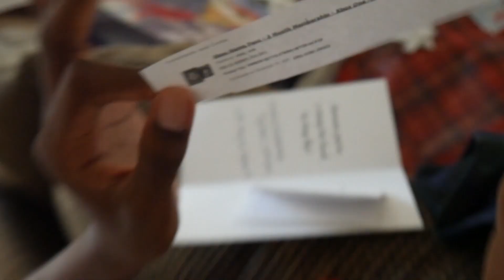DAECEMBER 2021 PART 2 : HOUSTON GIRLS TRIP PART 2 & SPENDING XMAS WITH FAMILY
Part 2 of Daecember 2021, Enjoy !